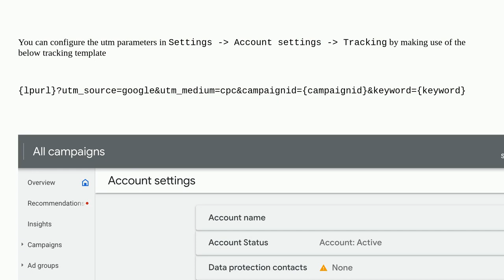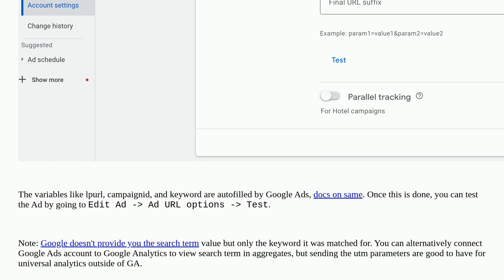Webmasters: getting google adwords to send the utm_term parameter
getting google adwords to send the utm_term parameter

A special thanks goes out to the awesome community

  utm-parameters google-ads